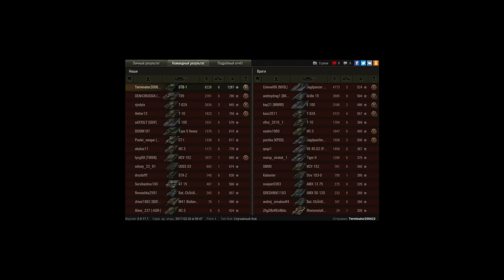СТБ 8200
Стб когда без арты